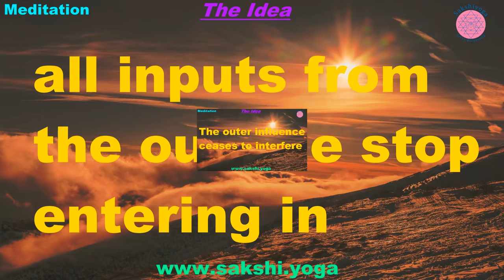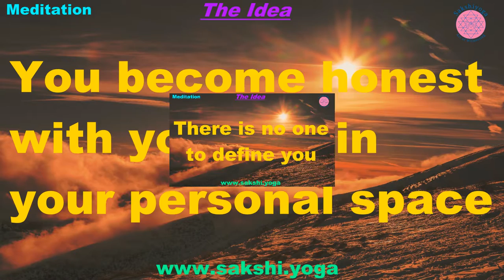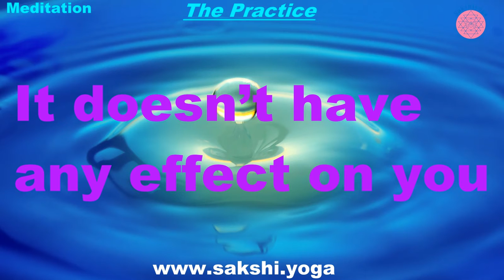Meditation 16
Many ideas and techniques are around about dealing with life and its challenges; as well as about the ultimate purpose of life.
Most of them put emphasis on doing something.
You lose the sense of your being if you are not doing something.
To feel worthwhile, you feel that you should be doing something.
Without doing and without thinking about doing something you think that you are not addressing the situation.
You have a tendency to do something, physically or mentally.
When you believe your existence is only short lived, like this human life, your ego steps in to leave a legacy of your existence on the face of this earth forever, or so it thinks.
Doing something reassures your ego about your existence, about your presence, about your worthiness, about your importance.
You do not want to be forgotten. So you become hell-bent on doing, in achieving something - spiritually or worldly.
To do is ego.
To be is liberation.
To do is earthly corruption.
To be is cosmic connection.
To do is division.
To be is Absolute.
Witness. Do not participate.
Observe. Do not transgress.

You judge before you choose to act.
Judging is a child of the ego.
Judging always has ingredients from your culture, beliefs, learning, thoughts and inclinations.
Judging is tinted.
You will analyse before you select an action or favour a thought.
Analysis is incomplete.
Analysing, judging, deciding and filtering result into rejections and acceptances.
Do not filter.
Let all and everything go through as wholesome.
Just observe.
Just witness.
Do not add to or subtract from who and what you are.
Just observe your Self, your actions and thoughts as they are.
You, your thoughts, your actions and the entire existence will become one when you do not interrupt.
Just observe.
Doing something or anything, by accepting or abstaining, is servitude.
Being is liberation.
It is the real freedom, the wholesome unity, the state of whole and all.
In the world everything is always changing.
Principles change.
Ideologies change.
Definitions of good and bad, auspicious and evil, sacred and sin change.
They change as your concepts and priorities change.
Even in the same era what would be good, ethical and sacred for one could be bad, unethical and sinful for other.
All these differences are the scions of ego.
Ignorance incubates ego.
Ignorance of not knowing the reality that everything changes but your real Self, “You”, is ever unchanging.
The real “You” does not indulge in any changes.
It remains unattached because the real “You” only witnesses everything ever.
When you witness existence you will be tuned with existence, the real “You”.
All happenings are merely a show, an illusion projected by the sense of the absence of your Self.
The only way is to be your Self.
The only way is to be a witness, a sakshi.
The only way is to not choose a way.
The only way is to not walk on any or many paths.
The only path is to not to do anything but to be.
Just witness.
Just be the Witness, the Sakshi.

Photos: Cristina Gottardi, Zhang Kaiyv / Unsplash